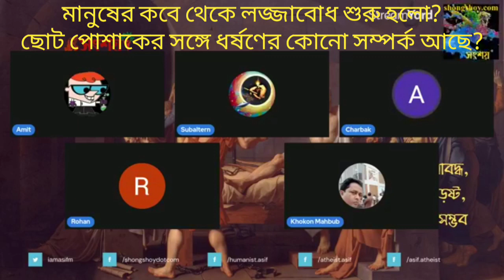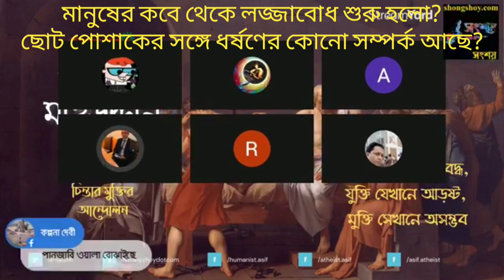মানুষের কবে থেকে লজ্জাবোধ শুরু হলো? পোশাকের সাথে ধর্ষণের সম্পর্ক আছে কি?